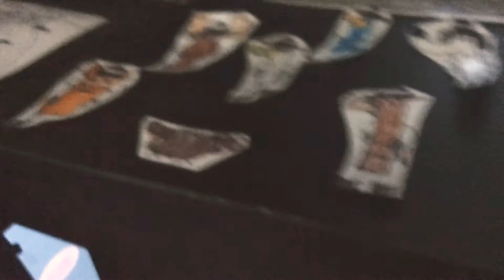QuakeGirl And Quake The Worm Monster Part 101 (2020)